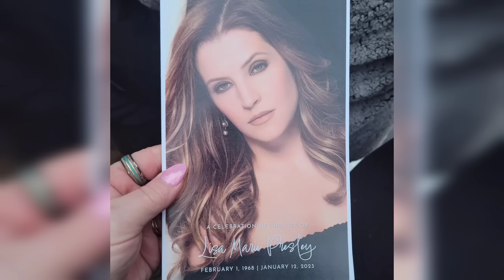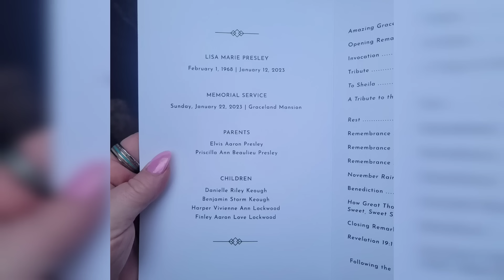LISA MARIE FUNERAL MEMPHIS 1/22/23 Austin Butler Axl Rose Alanis Morissette Priscilla Presley Elvis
please help grow our channel and support our travels. we appreciate you so much!

The beautiful public memorial service for Lisa Marie Presley. Follow me as I guide you through the gates of Graceland while I pay my respect to the late Lisa Marie Presley.

Tennessee Mass Choir - "Amazing Grace"
AC Wharton
Billy Corgan - "To Shelia"
Sarah Ferguson
Jerry Schilling
Priscilla Presley
Riley Keough
Alanis Morissette -"Rest"
Axl Rose- "November Rain"
The Blackwood Brothers- "How Great Thou Art"

Elvis and Priscilla gave birth to Lisa Marie in 1968. She was Memphis's daughter and this video shows just how much people loved her. unfortunately she passed away from Cardiac Arrest at the age of 54 in 2023. I'm so lucky to have been a part of this beautiful service.

We have Elvis related tiers to take part in

Lynn and Leah Hon

Get Into The Groove